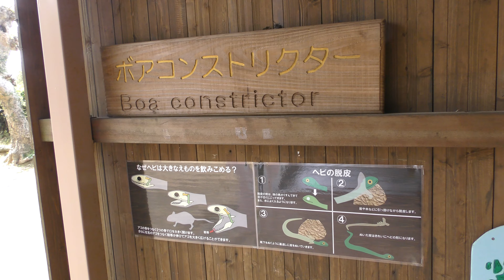ヘビ と カメ (九十九島動植物園 森きらら) 2019年4月22日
ボアコンストリクター、ビルマホシガメ (九十九島動植物園 森きらら)

□ ビルマホシガメ
英名：Burmese starred tortoise
学名：Geochelone platynota

□ ボアコンストリクター
英名：Red tailed boa
学名：Boa constrictor

■ 撮影場所
九十九島動植物園 森きらら (長崎県)
Kujukushima Zoological and Botanical Garden Morikirara